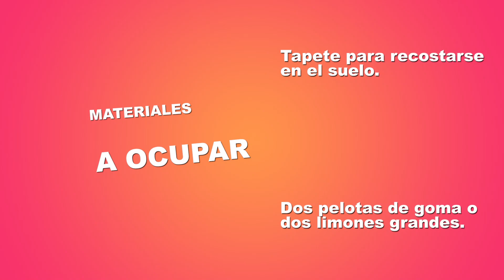Yoga, cuida tu cuerpo y tu mente. Ejercicios con pelota de goma.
Recuerda que la yoga🧘‍♀‍también es utilizada con fines terapéuticos😌y nos ayuda al control del estrés y el dolor. Si realizamos una respiración profunda, beneficia a los cuerpos rígidos y sedentarios y a un sistema facial saludable. Te esperamos en ⏯️DeporteEnUnClick